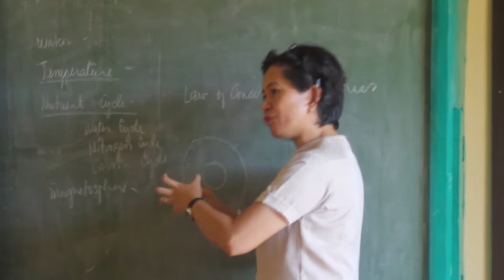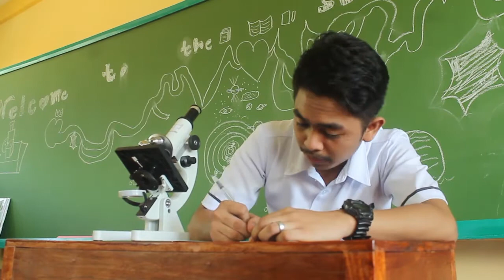Choose STEM! | Liza Ann Mae Guinocor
Editor and Videographer: Jo Hann Remandaban and Erwin Galzote

Special Participation of: Liza Ann Mae Guinocor and Evann Mark Buletin.